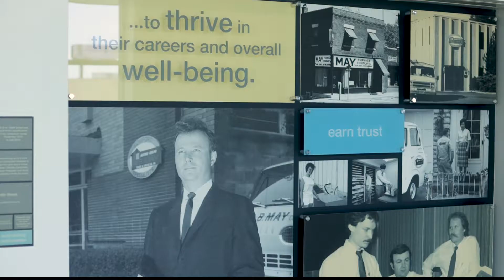A.B. May Headquarters Virtual Tour